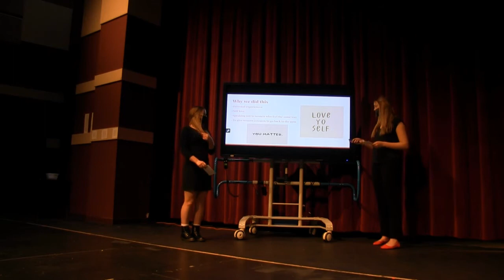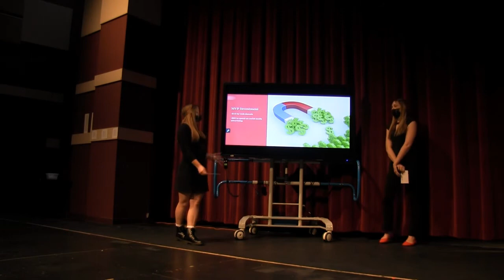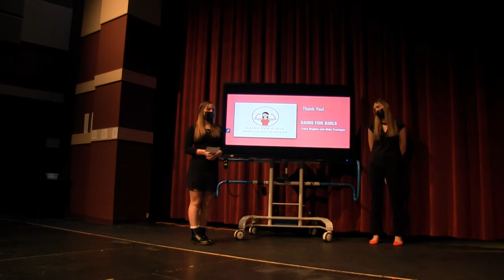Gains for Girls - MVP Pitch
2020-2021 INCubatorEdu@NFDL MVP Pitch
1/20/21